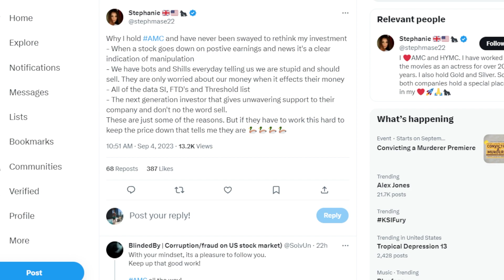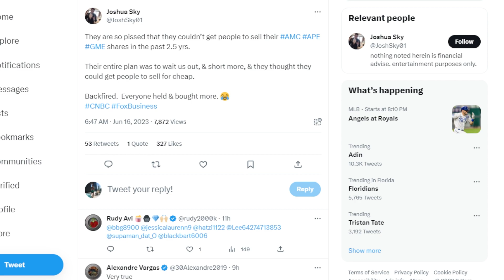AMC STOCK: WHY I STILL HOLD...